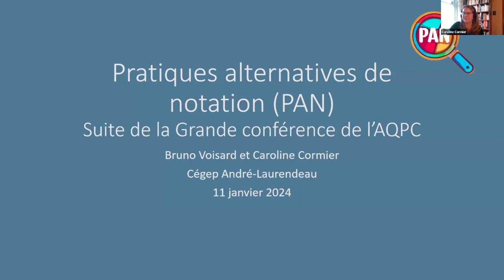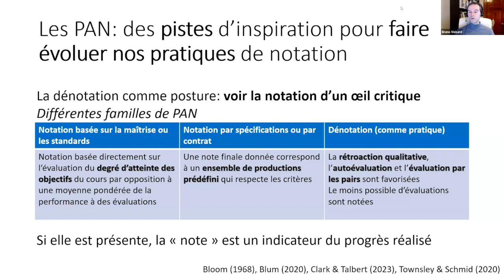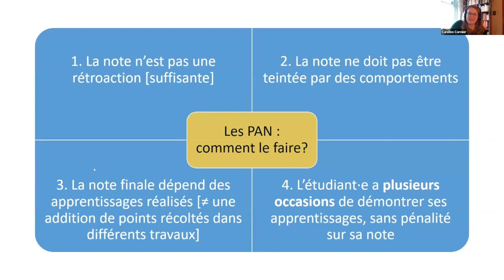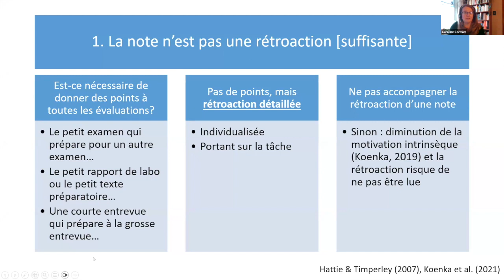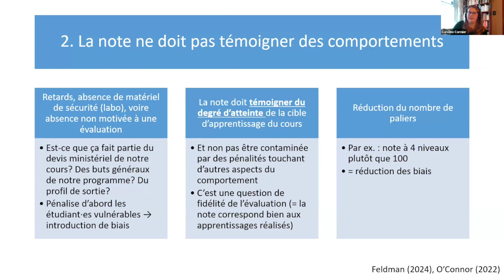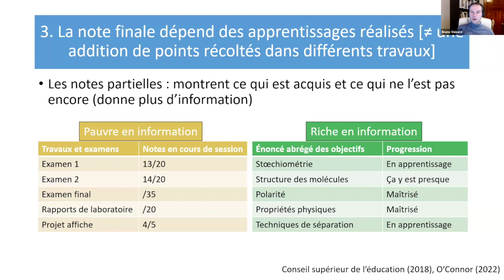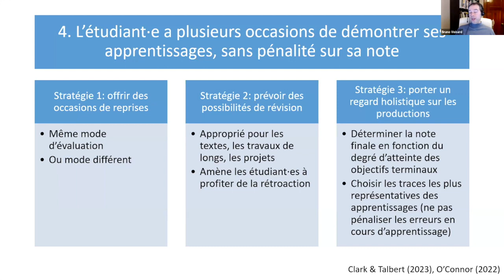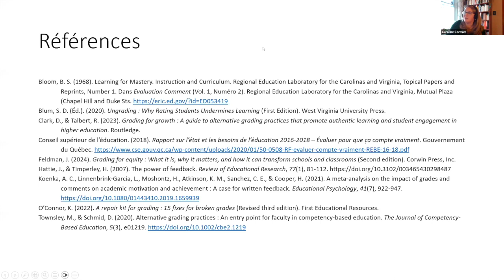La dénotation à des fins d’équité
La dénotation (Ungrading) signifie porter un regard critique sur les notes en tant que pratique systémique, ce qui la distingue du simple fait de ne pas noter. En anglais, le mot est un participe présent, un processus continu, et non un ensemble statique de pratiques. Trop de nos approches des notes traitent les personnes étudiantes comme étant interchangeables et ne reconnaissent pas leur complexité. Pouvons-nous imaginer des approches d’évaluation flexibles, des approches pédagogiques axées sur la motivation intrinsèque plutôt qu'extrinsèque, qui encouragent et soutiennent l'apprentissage plutôt que de contrôler le comportement?

Nous devons concevoir l’apprentissage pour les personnes étudiantes les moins privilégiées, les plus marginalisées, celles qui sont les plus susceptibles de s’être senties isolées même avant la pandémie: les personnes étudiantes en situation de handicap ou souffrant de maladies chroniques, les personnes étudiantes noires, autochtones et queers, celles qui sont confrontées à l'insécurité en matière de logement et d'alimentation, etc. Nous devons élaborer des politiques, imaginer de nouvelles voies pour les personnes étudiantes qui éprouvent déjà des difficultés, qui sont déjà confrontées à l'exclusion.